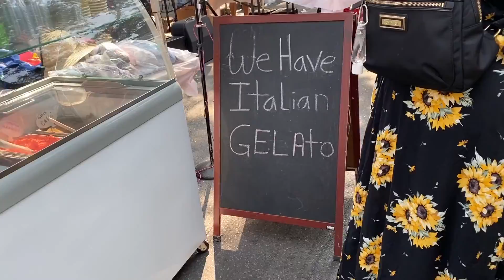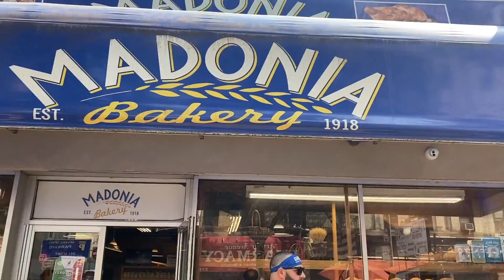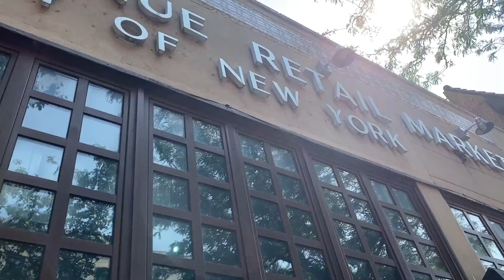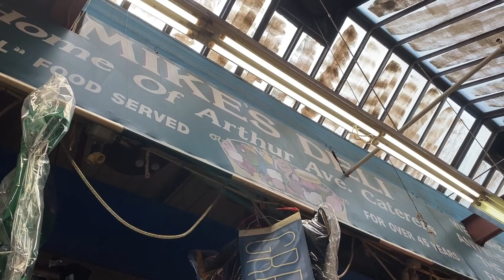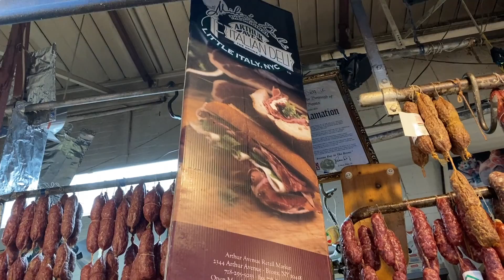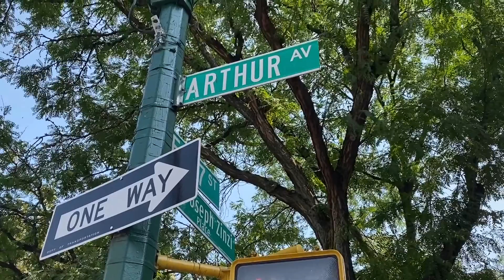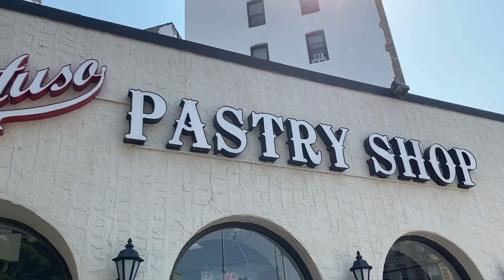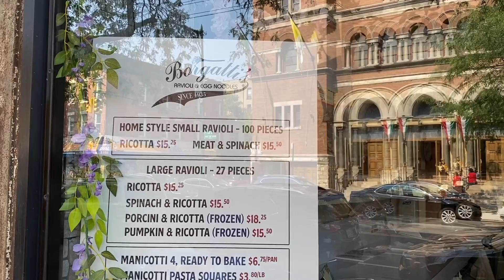A Fun Day @ The Ferragosto Italian Festival In Little Italy, Bronx, NY (9/12/2021)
Hello Everyone!

Thanks for taking the time to check out my video about my day at the Ferragosto Festival in Little Italy - Bronx New York! (9/12/21)
What a fun day it was here! There was so much fun stuff to do and see - so watch this video to see all about it! :)

to find out more info about this fun event!

If you have any questions about something from this video, leave them in the comments below!

-Giseli